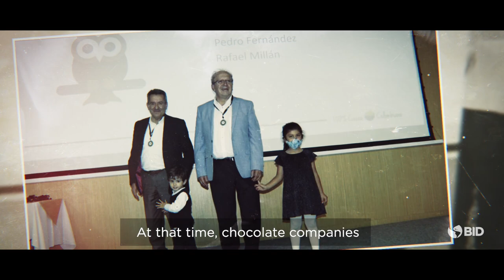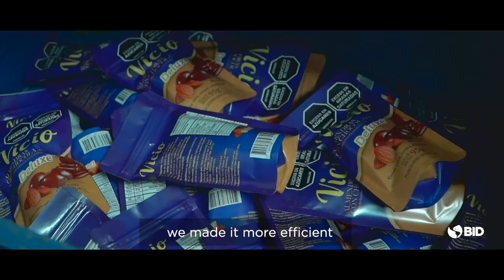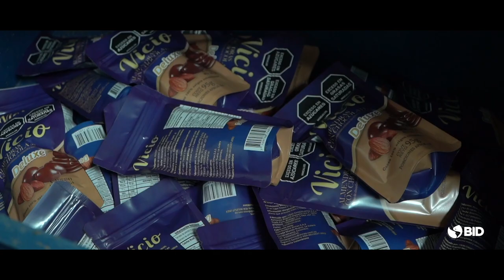Historia de emprendimiento: FM Chocolates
Conoce la historia de emprendimiento de FM Chocolates, proyecto apoyado por el Banco Interamericano y Bancoldex.